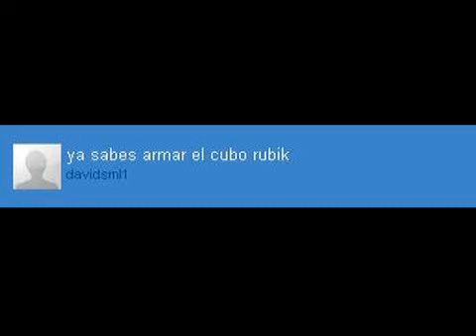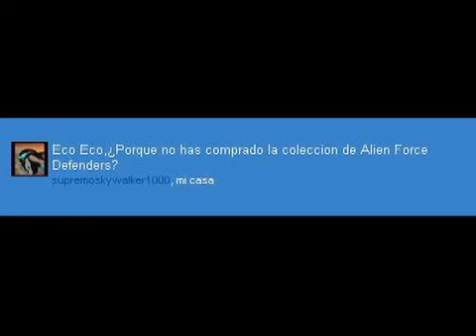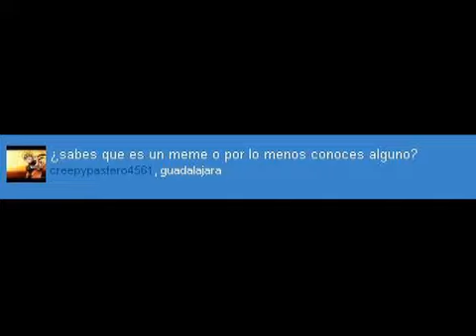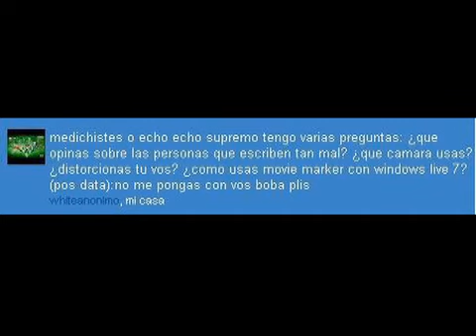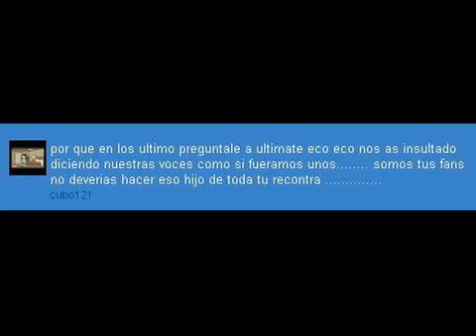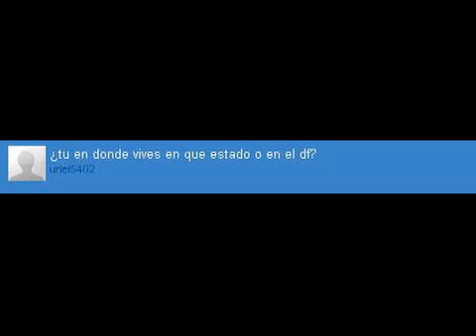Pregúntale a Ultimate Eco Eco 4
No olvides hacer tus preguntas en mi canal! Recuerda, preguntas sobre mi es el tema!

Mis Canales de Youtube Favoritos!